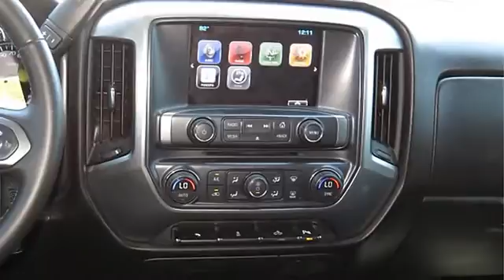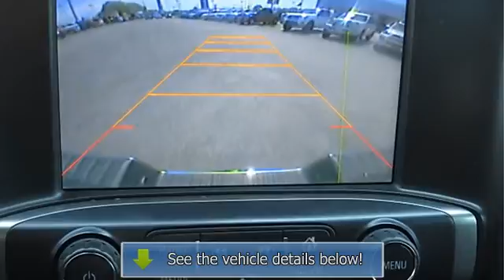2014 Chevrolet Silverado 1500 - Classic Tyler Toyota - Tyler, TX 75701 - PU337414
1717 W Sw Loop 323

For Sale: 2014 Chevrolet Silverado 1500
VIN: 1GCRCRECXEZ337414
Engine: 8 Cylinder Engine 5.3L/325
Drivetrain: Rear Wheel Drive
Transmission: 6-Speed A/T
Mileage: 18,560
Color: Black (exterior) Jet Black (interior)

Features:
*1 OWNER and CLEAN Car Fax. Trailering Equipment, 6-Speed Automatic Electronic with Overdrive, Body Color Door Handles, Body-Color Mirror Caps, Texas Edition, Texas Emblem Badging, and Wheels: 20&quot;&quot; x 9&quot;&quot; Polished-Aluminum. Chevrolet has done it again! They have built some fantastic vehicles and this hard-working Two Thousand Fourteen Chevrolet Silverado 1500 is no exception! Want to save some money? Get the NEW look for the used price on this one owner vehicle. Previous owner purchased it brand new and it still looks like the day it rolled off the lot!